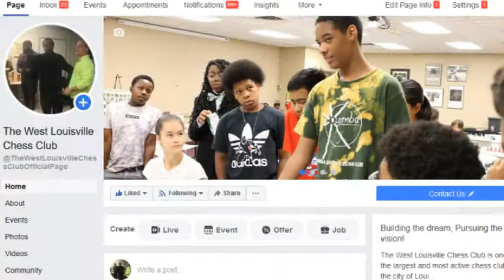Preparing for Our 2020 Tournament (Win or Learn)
Donations are welcome for helping more chess athletes attend our tournaments.